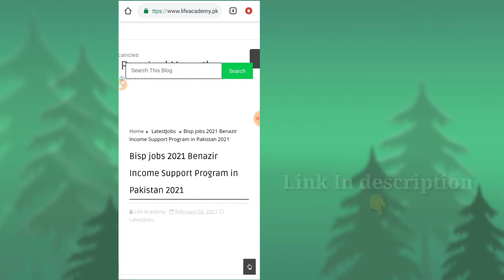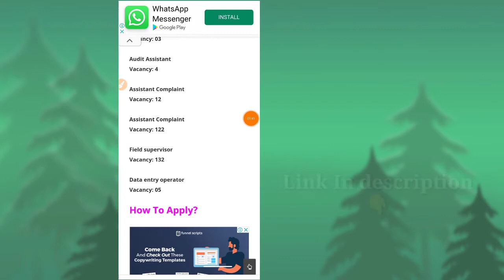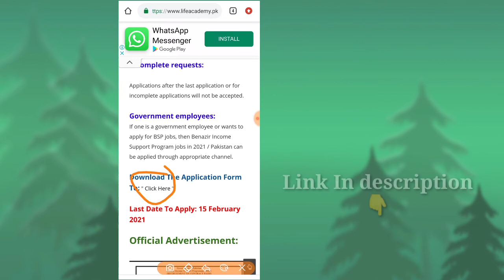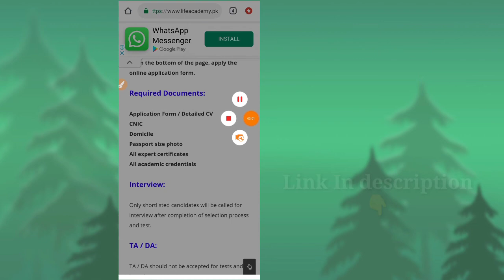BISP New Jobs 2021 || Benazeer Income Sport New Jobs | 400+ Jobs | Location All Pakistan I Ehsas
| Ehsas new Program Updates |
Ehsaas new program |
Ehsas Program New updates Ehsaas program 8171 ||
Ehsaas program new update || biometric program ||
Ehsaas program biometric website link Benazir income support Program👇👇 application link👇👇 Ehsaas_Program

Ehsaas_Cash_Program_Updates Our channel is not responsible for any illegal activity done by you.
 ehsas program,
 insaf imdad,
insaf imdad farm,
ehsaas emergency
 insaf imdad ka tarika,
12000 ehsaas,
12000 ehsaas program,
12000 ehsaas emergency cash,
 how to online
 apply for banzer incom sport program,
how to online apply banzer incom sport program, Online Registration For BISP Card 2020
bisp card 8200 bisp
 new updates,
bisp card kaise banain, bisp payment check,